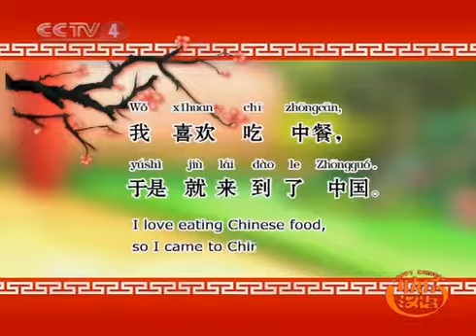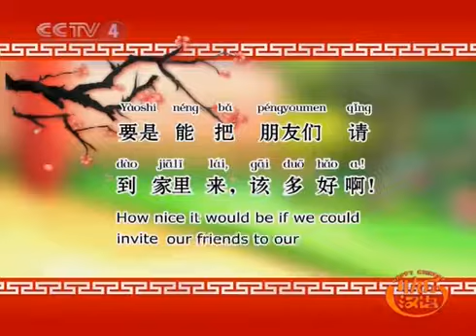Happy Chinese - 快乐汉语